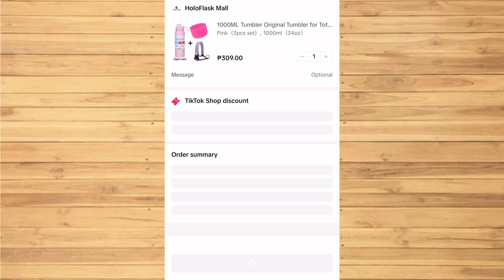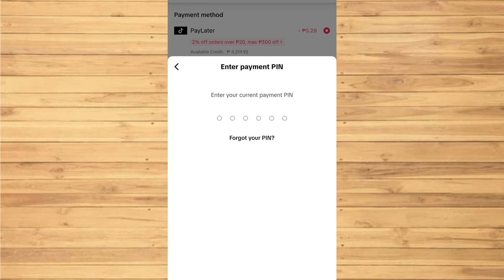PAY LATER with TIKTOK | Tagalog STEP-by-STEP guide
Want to know the secret to buying now and paying later on TikTok? In this video, we're breaking down the easiest way to use pay later options on TikTok, so you can shop 'til you drop without breaking the bank! From understanding how pay later works to finding the best payment options, we've got you covered. Whether you're a TikTok newbie or a seasoned pro, this video is perfect for anyone looking to make the most of their online shopping experience. So, what are you waiting for? Watch until the end to learn how to pay later on TikTok made easy!